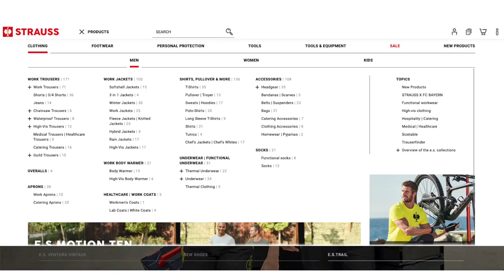Engelbert Strauss Ladies' and Men’s Gardening & Workwear Review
This year we are collaborating with Engelbert Strauss, a a high quality, German workwear brand, and we review some their ladies' and men’s workwear clothes.

🌿  THINGS MENTIONED  🌿
Kirsten

Mars
e.s. Trousers cotton touch (42R, bark) T-shirt cotton stretch V-Neck (XL, chestnut, sable and graphite)

0:00 Intro
2:24 Dryplexx microfleece jacket
3:50 e.s.dynashield shorts
6:46 Mens’ work shoes
8:28 Socks
8:38 Mens’ T-shirts
9:12 Cotton touch trousers
11:45 Kirsten’s outfit and cap
12:26 Oversize sweatshirt
13:20 Ladies’ T-shirt
14:00 e.s.motion ten ladies’ trousers
17:36 O2 ladies’ work shoes
19:02 e.s.motion ten bodywarmer
20:32 Conclusion